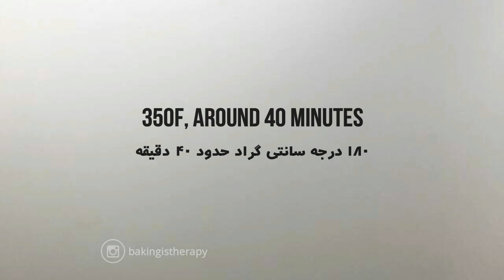Easy Cinnamon Apple Cake | کیک سیب و دارچین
Say hello to Fall with this easy and delicious apple cake! your house will smell like cinnamon afterwards and who doesn't want that?! ㋡
Find the recipe ⇩⇩⇩

▶ Cinnamon Apple Cake:

- Ingredients:

2 small apples
3 tablespoons brown sugar
1 tablespoon cinnamon
1/2 cup butter (ROOM TEMPERATURE)
1/2 cup white sugar
2 eggs (ROOM TEMPERATURE)
1 teaspoon vanilla
1 1/2 cup all purpose flour
2 teaspoon baking powder
1/2 cup milk

- Instructions:

1. Preheat the oven to 350F.
2. Butter and flour a 9x5 inch loaf pan.
3. Peel and chop the apples, add brown sugar and cinnamon to them and set aside.
4. Beat softened butter and sugar in a bowl for about 3 minutes or until it's fluffy and creamy.
5. Add eggs one at a time, beat for around 1 minute after adding each egg. Add vanilla extract.
6. Sift the flour and baking powder together and add them to the mixture along with the milk. Mix everything together for a few seconds until incorporated. (the batter will be thick)
7. Pour a layer of the batter into the pan and then add half of the apples. Then pour the remaining batter and again add the apples on top.
8. Bake in preheated oven (350F) for about 40 minutes. Keep checking it with a toothpick after 30 minutes because every oven is different.

Enjoy! XoXo

کیک سیب و دارچین ◄

مواد لازم ✩

دو تا سیب کوچیک
سه قاشق غذاخوری شکر قهوه ای
یک قاشق غذاخوری دارچین
نصف پیمانه (115 گرم) یا 8 قاشق غذاخوری کره هم دمای محیط
نصف پیمانه شکر معمولی
دو تا تخم مرغ هم دمای محیط
وانیل مایع یک قاشق چاخوری ↞ اگه پودری دارین یک هشتم قاشق بریزین
یک و یک دوم پیمانه آرد سفید
دو قاشق چایخوری بیکینگ پودر
نصف پیمانه شیر

طرز تهیه ✩
فر رو روی دمای 350 درجه فارنهایت یا 180 درجه سانتی گراد بذارین
قالبتون رو چرب و آرد پاشی کنید. سایز قالب من تقریبا 23 در 13 سانتی متره که میشه 9 در 5 اینچ
سیب ها رو پوست بگیرین و مربع مربع خرد کنین بعد بشون دارچین و شکر قهوه ای بزنین خوب مخلوط کنید و بذارین کنار
حالا کره و شکر رو با همزن حسابی میزنیم. یادتون نره که کره باید نرم باشه پس زودتر از یخچال درش بیارین. حدود سه چهار دقیقه
کره و شکر رو میزنیم که رنگش روشن بشه و یه جورایی پف کنه
حالا تخم مرغ ها رو یکی یکی اضافه میکنیم و بعد از اضافه کردن هر کدوم مواد رو با همزن میزنیم که خوب مخلوط شن.  وانیل رو اضافه میکنیم
مرحله آخر آرد و بیکینگ پودر رو که از قبل الک کردیم با شیر رو به مواد اضافه میکنیم و یه کوچولو هم میزنیم که فقط مخلوط بشن
حالا نصف مایه کیک رو میریزیم توی قالب و نصف سیب ها رو اضافه میکنیم. بعد بقیه ی مایه کیک رو میریزیم و نصف دیگه ی سیب ها رو هم میریزیم روش.
میره تو فری که از قبل داغ شده برای حدود 30 تا 40 دقیقه

დ